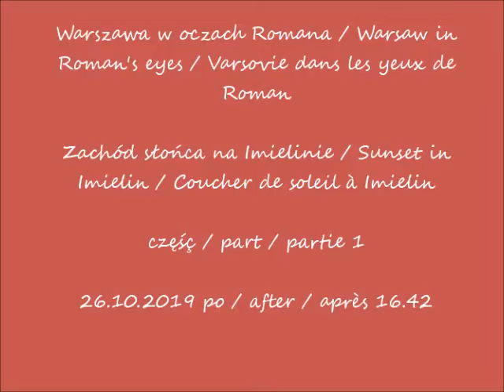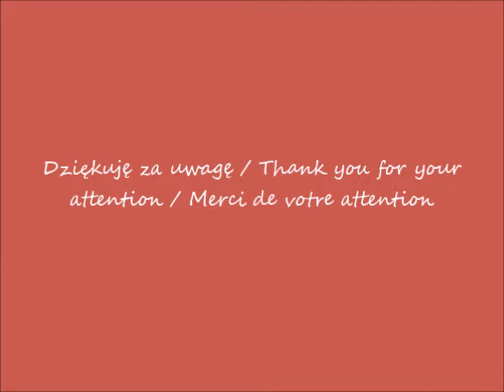2019 10 26 Warszawa Zachód słońca na Imielinie cz 1 po 16 42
Zachód słońca na Imielinie / Sunset in Imielin / Coucher de soleil à Imielin
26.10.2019 po / after / après 16.42